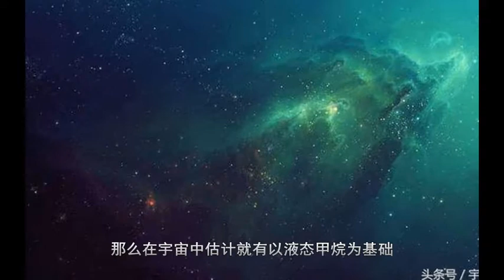外星球上或有其他生命形式存在，不需要水及氧气，土里能长出黄金